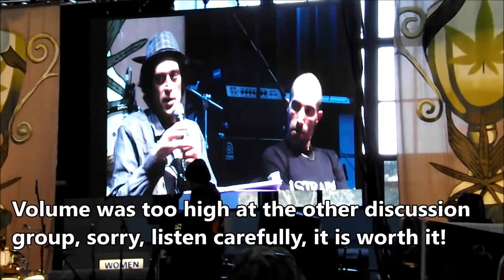2013 Emerald Cup Organic Trends In Breeding with Green House Seeds etc.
Please signup for our infrequent Newsletters. sign up at the bottom left. Contest Expired. Trends In Breeding: Green House Seeds, Simon the Professor, Sasha the Joint Doctor